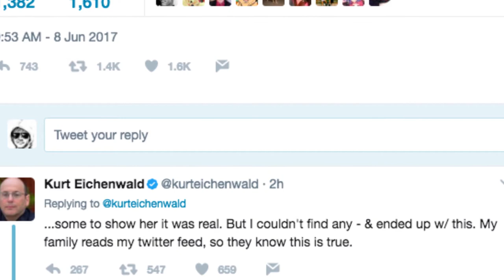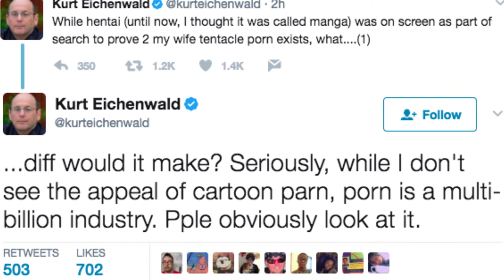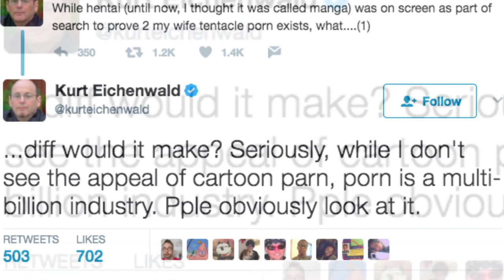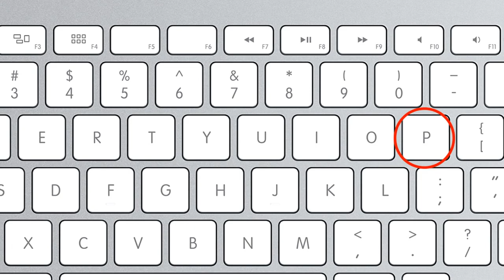Kurt Eichenwald: Writer, Journalist, Hentai Enthusiast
Sometimes the internet is a wonderful place.